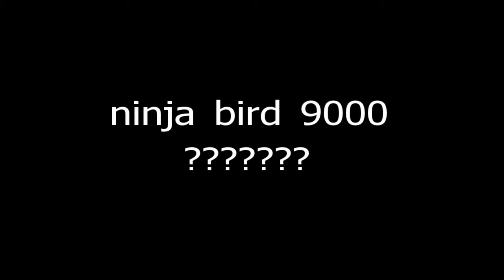ninja bird 9000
well its a ninja bird